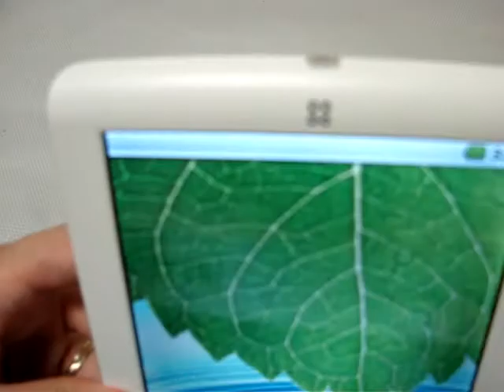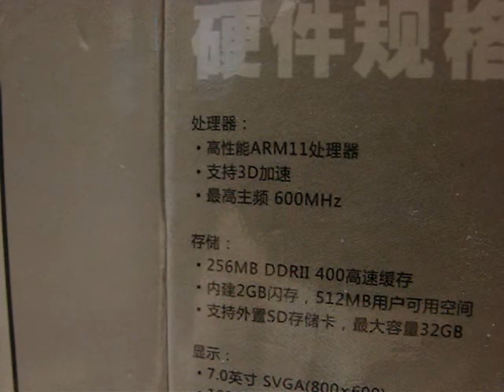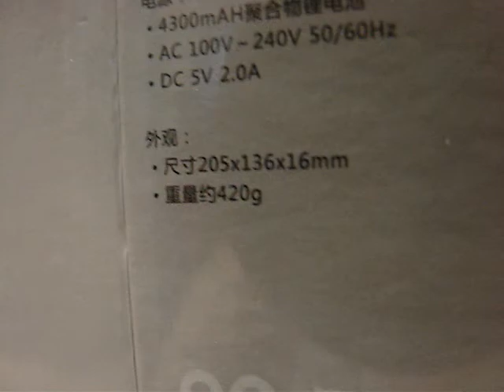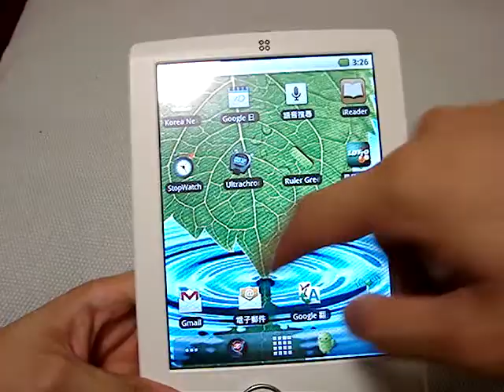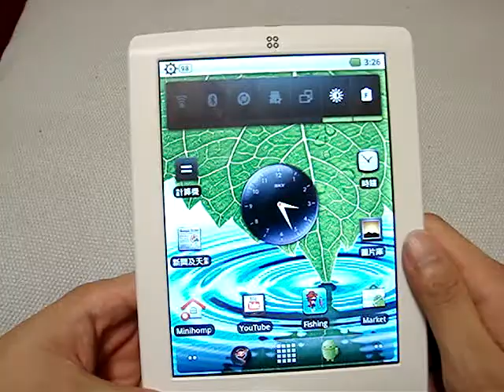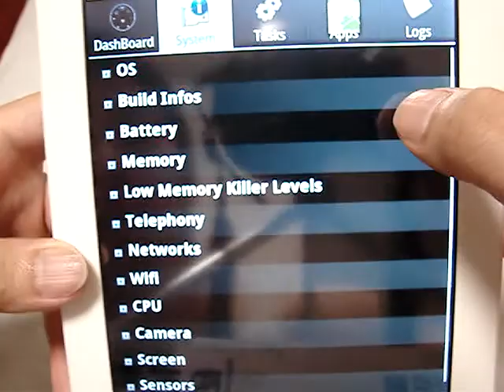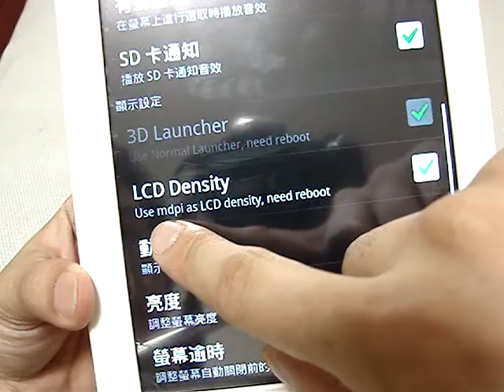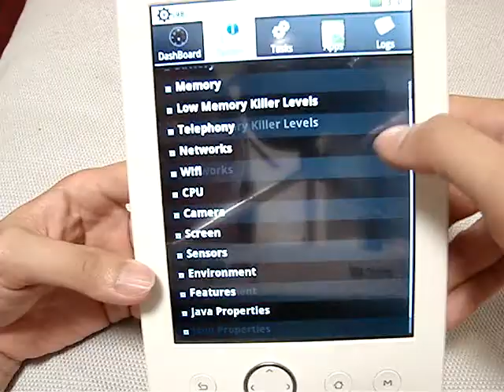1. SmartQ T7 7" Android 2.1 MID unbox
Please visit My YaHoo Auctions-
我的YaHoo個人拍賣場-